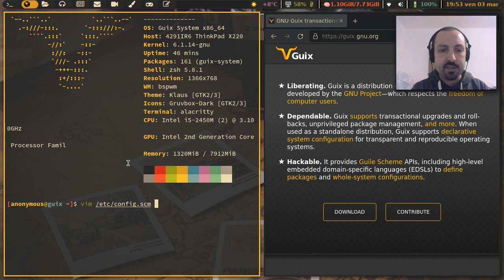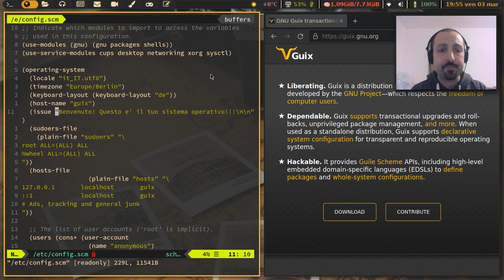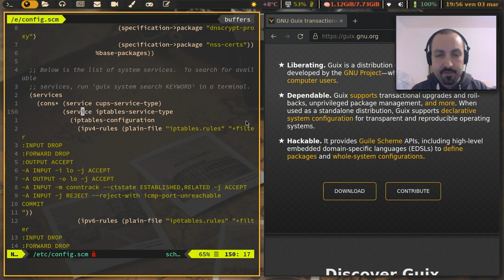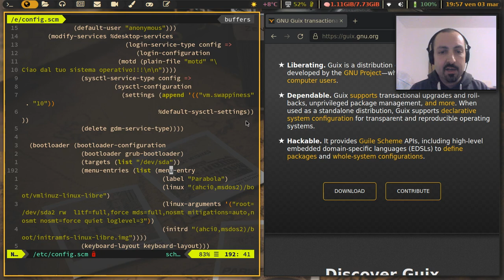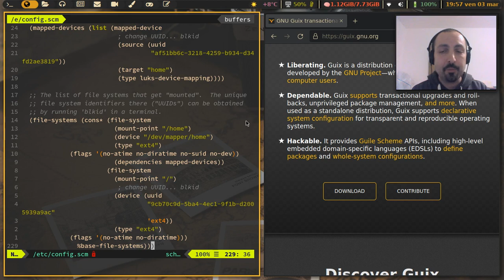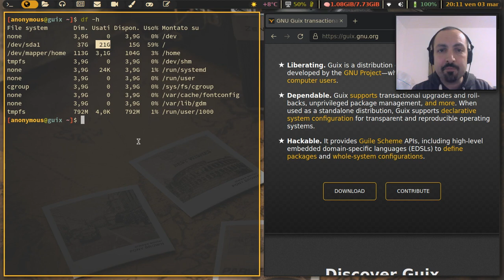Una settimana con GUIX ed è già (quasi) amore!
Guix System è una distribuzione completamente libera (100% free software), estremamente personalizzabile ma con una curva di apprendimento alta.
Prevede un sistema di "generazioni", ognuna corrispondente ad un determinato stato del sistema e avviabile in qualsiasi momento dal boot loader grub.
In questo video mostro la mia configurazione dopo una settimana di utilizzo e cerco di dare qualche consiglio.